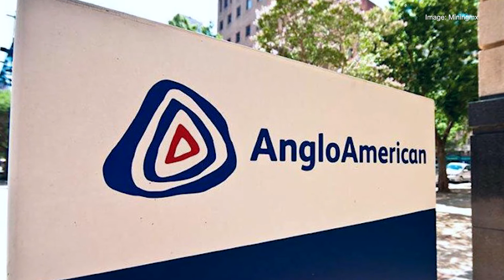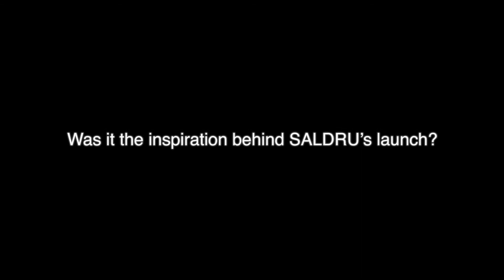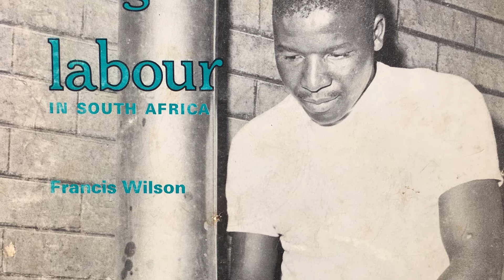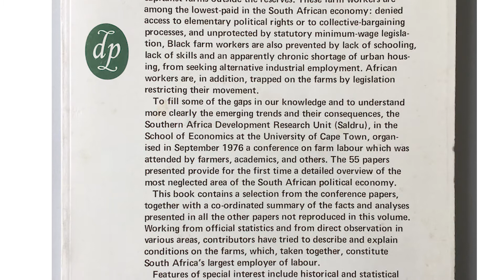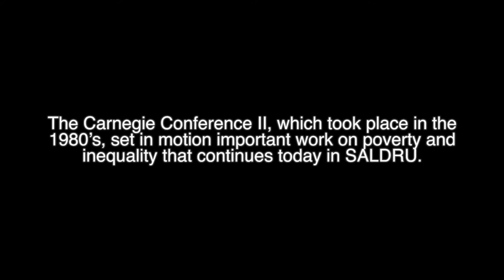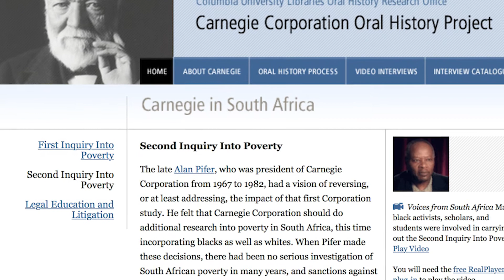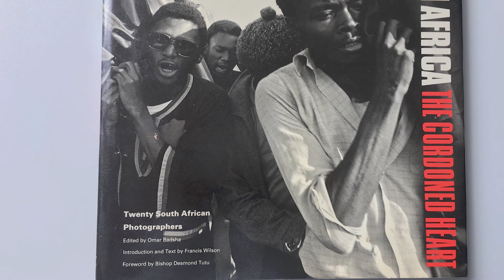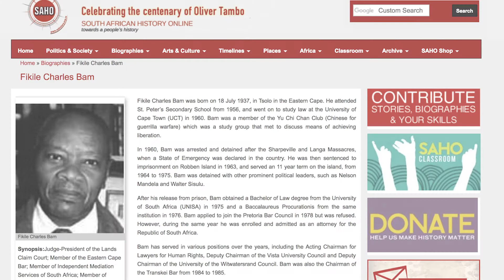Five Questions with Francis Wilson: The History of SALDRU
History of SALDRU: The Early Years

The Southern Africa Labour and Development Research Unit's (SALDRU's) founding director, Emeritus Professor Francis Wilson, talks about SALDRU’s genesis in the 1970’s. In this interview, which specifically covers SALDRU’s early years and the challenges of working on the question of inequality at the height of the apartheid era, Wilson explains how his PhD, a seminal work on wage inequality in the mining sector, inspired SALDRU’s launch and further research into hitherto unexamined aspects of poverty and inequality in South Africa.

Apartheid continues to cast a long shadow on contemporary South Africa, making Wilson’s reflections on the enormous wage gap between black and white South Africans extremely interesting. By 1971 the wage gap between white and black people working in the mining industry was 20:1. Click on the link above to learn more about this and SALDRU’s important work on the second Carnegie Conference, which built a firm foundation that supports our work in poverty and inequality even today.

The Southern Africa Labour & Development Research Unit is based at the University of Cape Town.